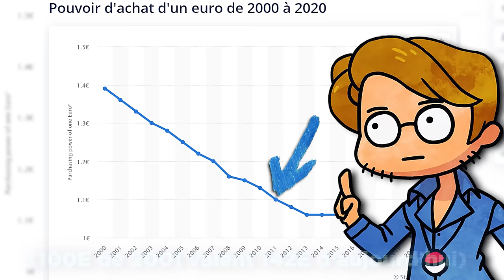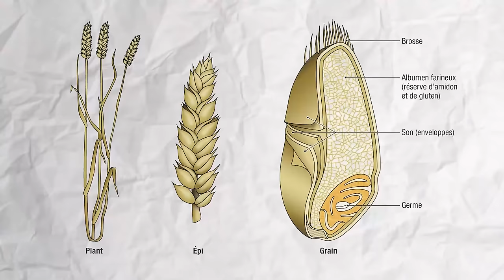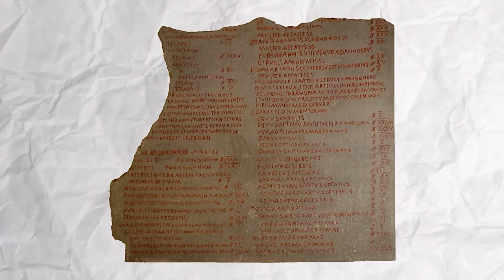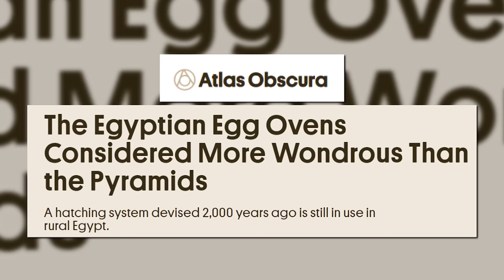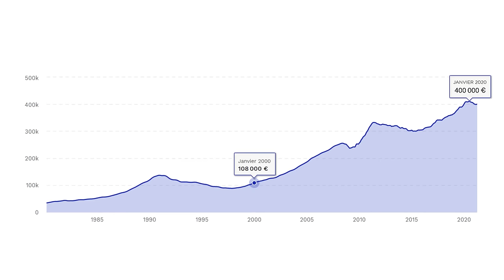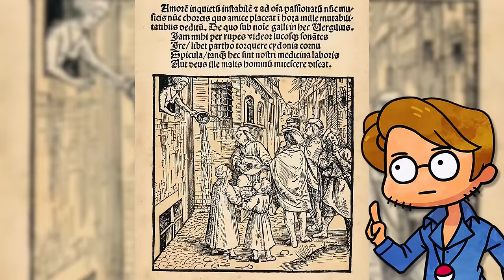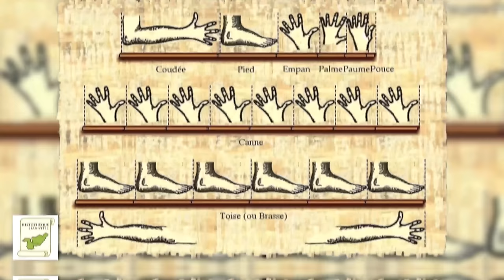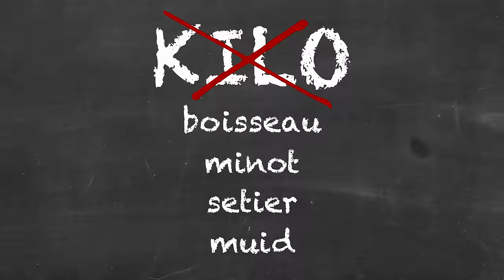Combien les choses COÛTAIENT dans le PASSÉ ? (C'était cher le pain ou la viande ?)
Ici pour gagner l'Apple Watch avec Lords Mobile . «C’étaient moins cher avant!». Vraiment ? Quel était le prix des choses dans l'Histoire ? Qu’est ce que vous pouvez acheter avec cette pièce ? Combien valait l’argent de l’époque ? Etes vous vraiment plus riche qu’un ouvrier des temps anciens ? On a pris nos calculettes et les archives de centaines de traités de prix, pour savoir.